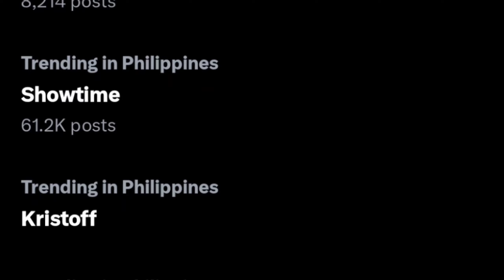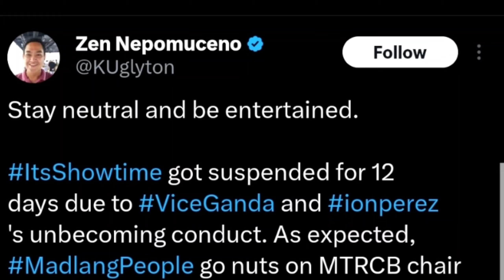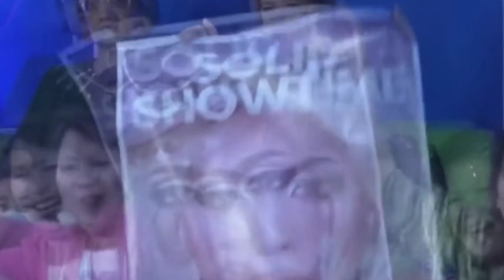VICE GANDA, nagreact sa suspension ng MTRCB! NAGPARINIG MUNA BAGO MAWALA SA TV!